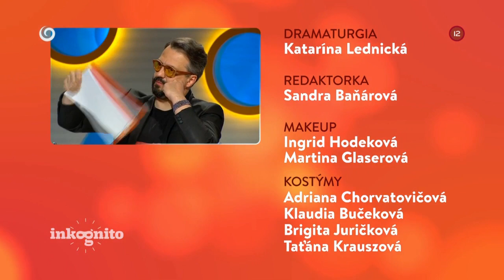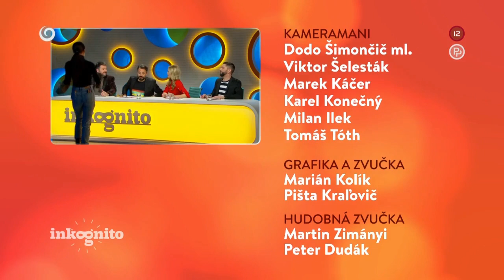Ida Rapaičová ako tajný hosť (INKOGNITO)